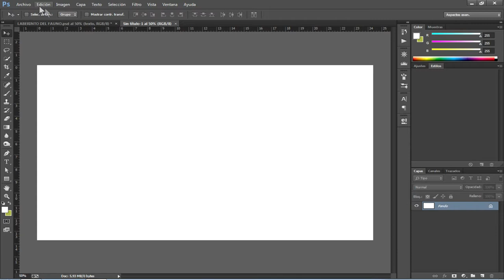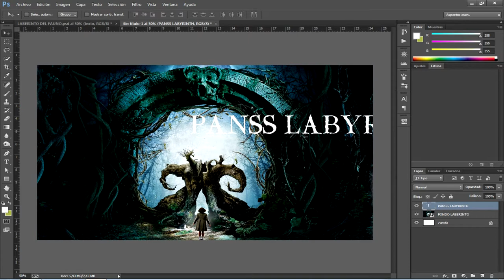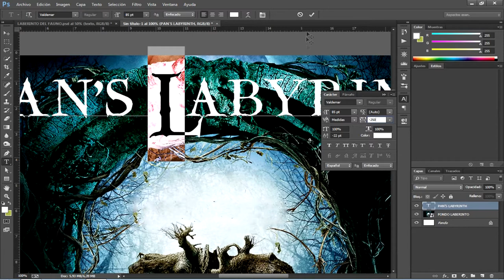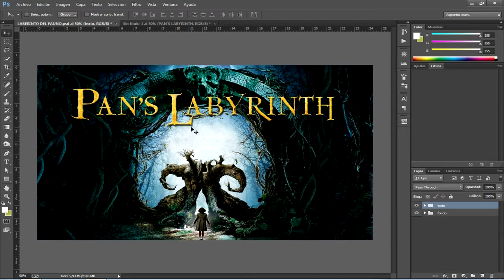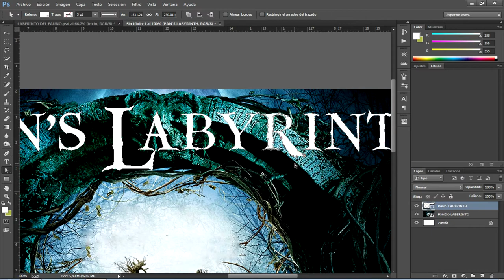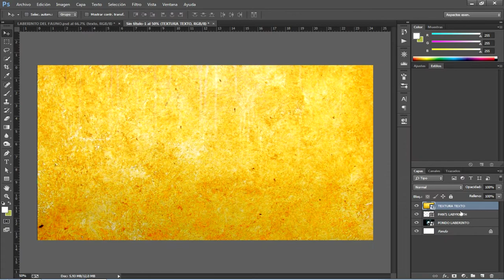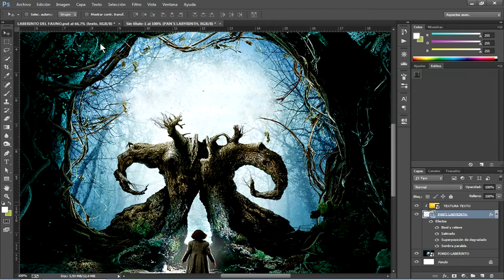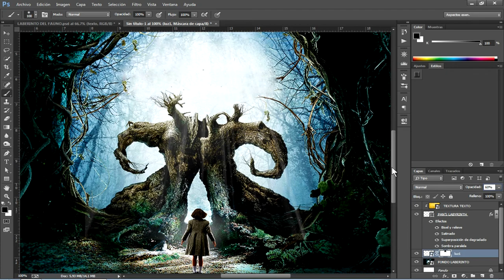El Laberinto del Fauno Estilo de Texto con PHOTOSHOP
Hola amigos, en esta ocasión les traigo un nuevo estilo de texto de la famosa pelicula PAN'S LABYRINTH (El Laberinto de Fauno) con ayuda del programa Photoshop.